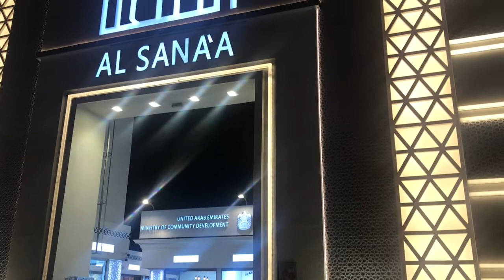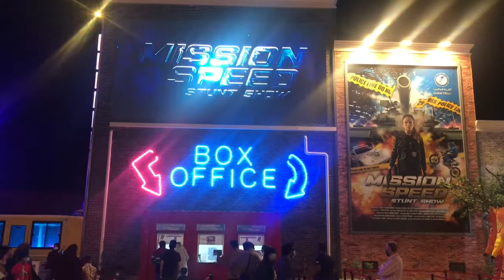DUBAI दुनियाँ का सबसे कमाल शहर | GLOBAL VILLAGE 2020-2021 | ENTRY SIRF 15 DIRHAM !!!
Hey all, Agar aap DUBAI aa rahe ho toh ek baar global village zaroor aaye, inside 78 countries and 25 pavillion with its culture.